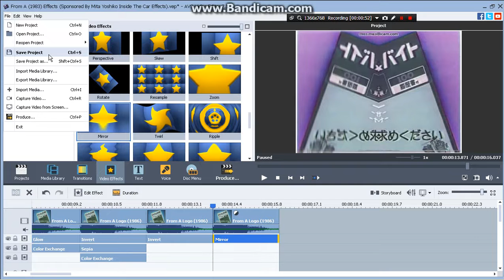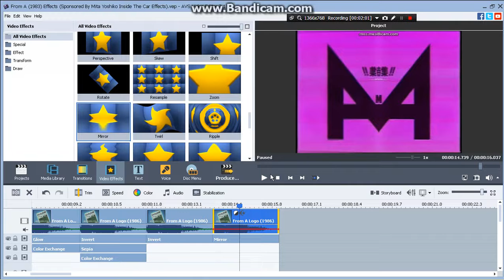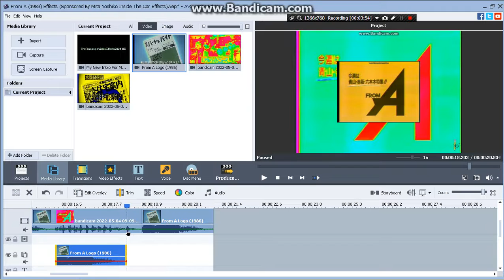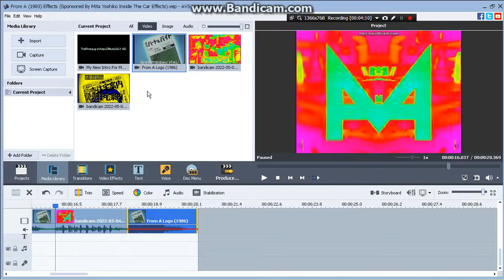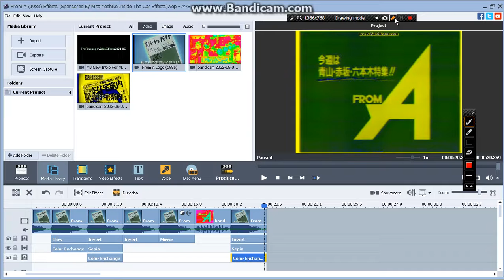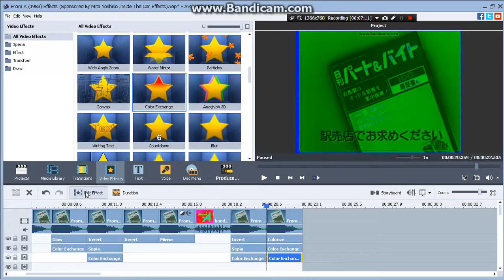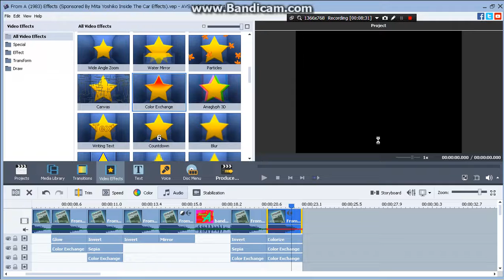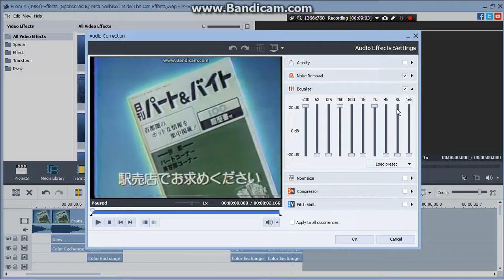How To Make Mita Yoshiko Inside The Car Effects On AVS (PART 2)